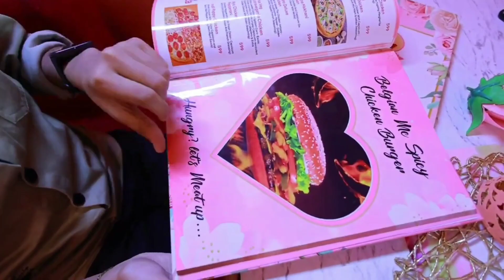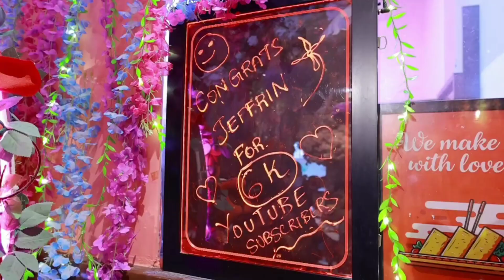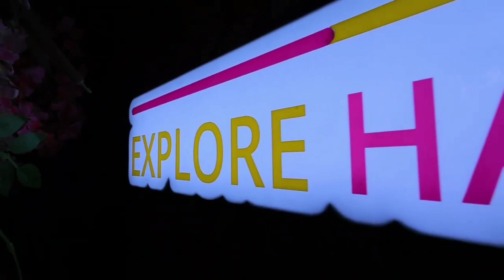‫Ladies world restaurant in Palayangottai🤷🏻‍♂️🤔😃‬ 🔥 30 July 2023